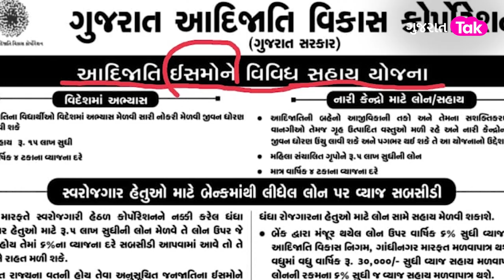Congress Politics : આદિવાસી મામલે રાજકરણ ગરમાયું,ચૂંટણીમાં કરશે અસર ? Jagdish Thakor | Naran Rathwa